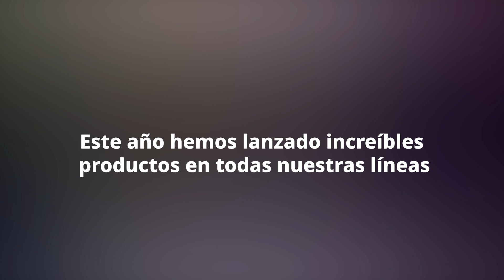Atomy Colombia | Lanzamientos de Atomy en el 2023 | Nuevos productos Atomy Colombia